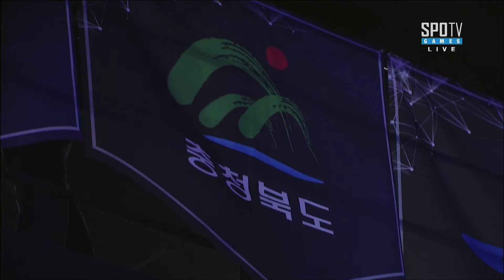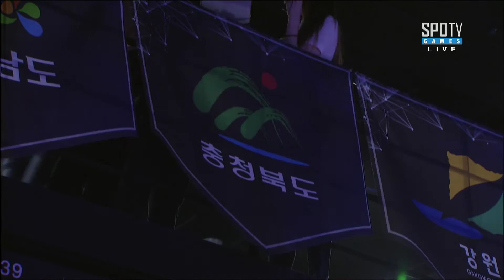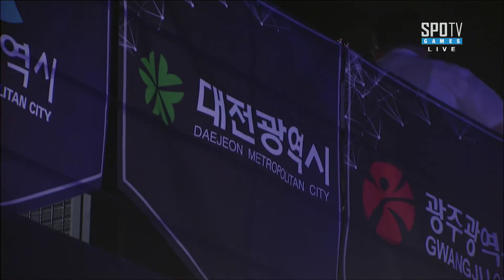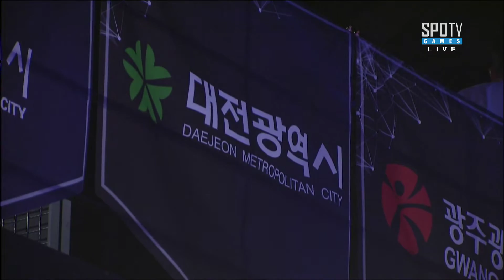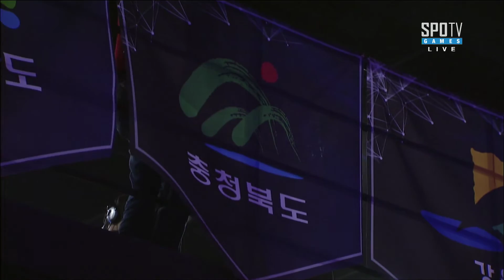[제7회 대통령배 아마추어 e스포츠대회] LoL 16강 3경기 -EsportsTV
제7회 2015 대통령배 전국 아마추어 e스포츠 대회의 전국 결선이
 8월 5일(수), 7일(금), 14일(금) 3일간 넥슨 아레나에서 진행됩니다.
리그오브레전드, 서든어택, 하스스톤, 스페셜포스로 진행되는
이번 대회를 통해 전국 최강의 아마추어 e스포츠 선수를 가리게 됩니다.

- SK B TV    : Ch. 262
- LG U+      : Ch. 109
- KT ollehTV : Ch. 283